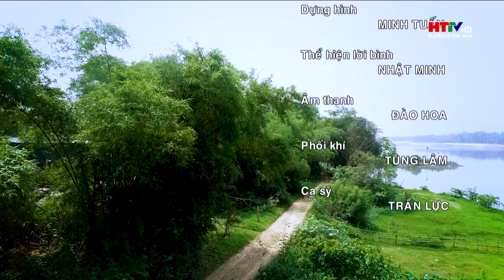Đẹp lắm Hà Tĩnh quê hương || Giai điệu quê hương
Đẹp lắm Hà Tính quê hương
Lời thơ: Tống Trần Hào
Âm nhạc: Nguyễn Tùng Lâm
Trình bày: Trần Lực